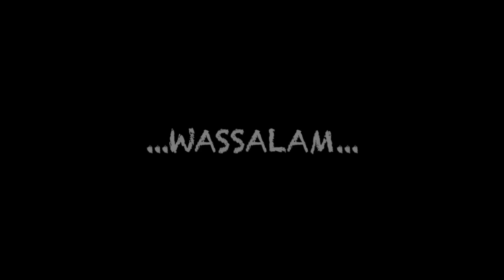MASAKAN KAMPUNG SAYUR HUTAN BELANTARA KALIMANTAN | NIKMAT TIADA TARA!